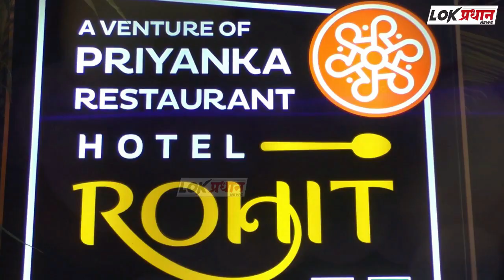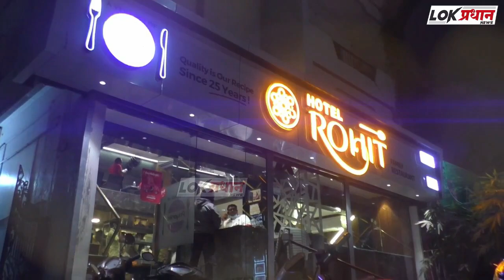10 मंत्री 20 आमदार कोरोना बाधित: उपमुख्यमंत्री अजित पवार